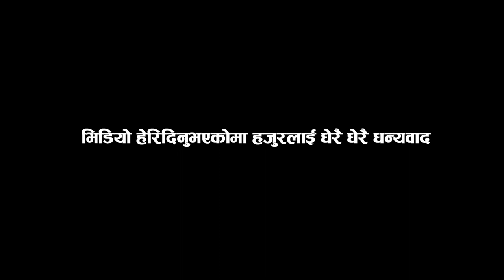Nishthuri manka Shyam Nepali Bhajan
hamro facebook page ra facebook groupko link tala diyeka xou ya pani like join ra follow garidinuhola.